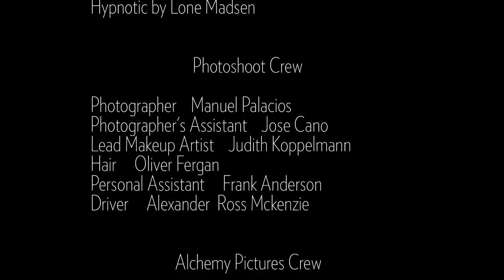The Making of Opus X HD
Directed by Ashley Avis
Producer  Lone Madsen & Frank Giustra
Concept Created by Lone  Madsen
Executive Producer Frank Giustra.
Music Producer: Steven Epstein
With: Lone Widahl Madsen, Clarinet - Caroline Campbell, Violin - Kristina Reiko Cooper, Cello - Tanja Zapolski, Piano - Sarah Ioannides, Conductor

ISRC CODE: GBSXL1200002